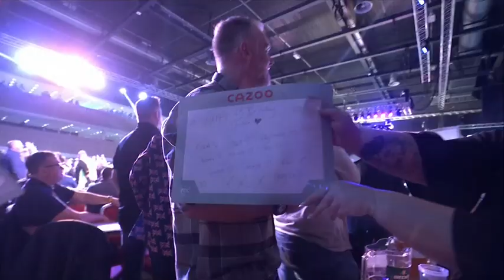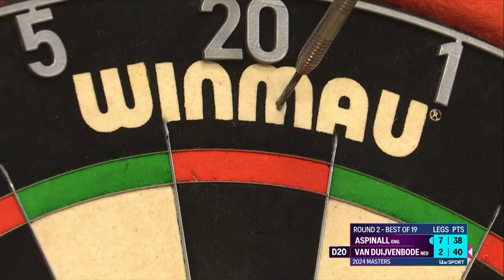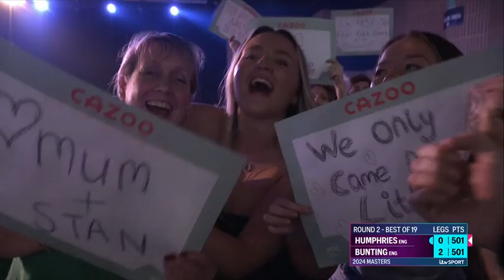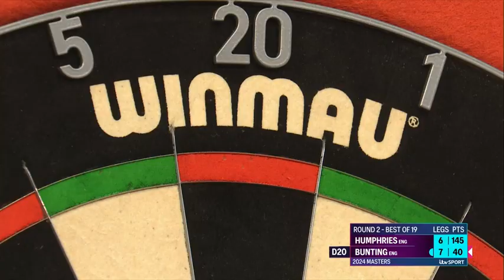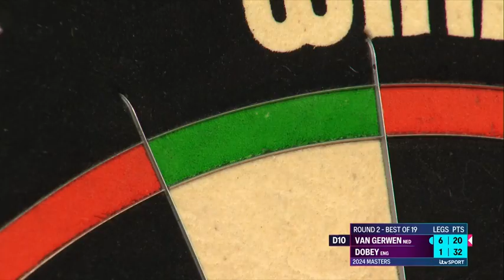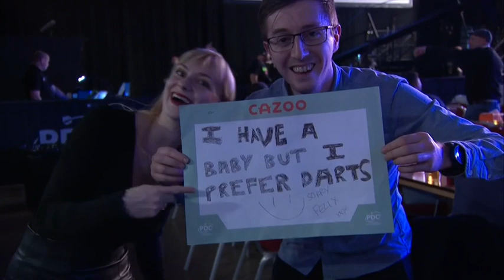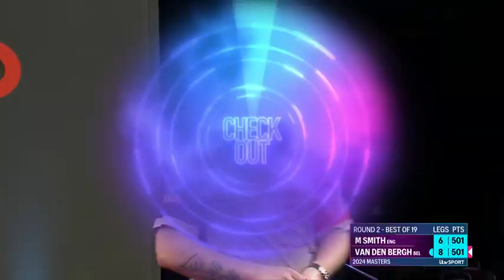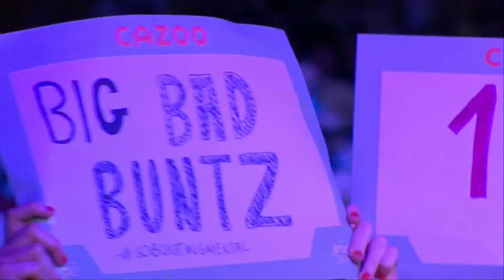Darts The Masters Day 2 Evening 03 Feb 2024 576p